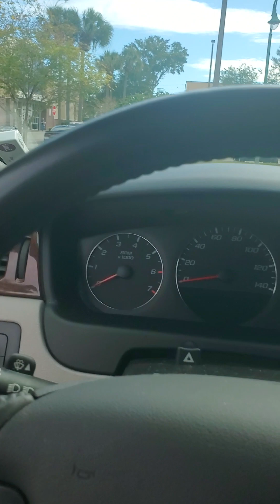Headed to DSW to check put some shoes